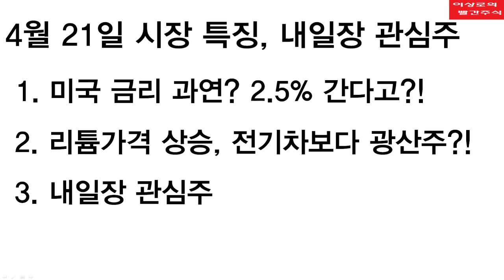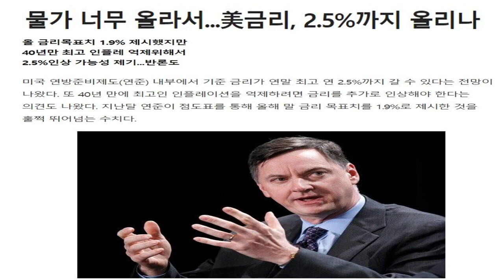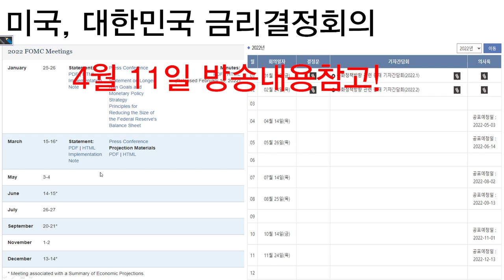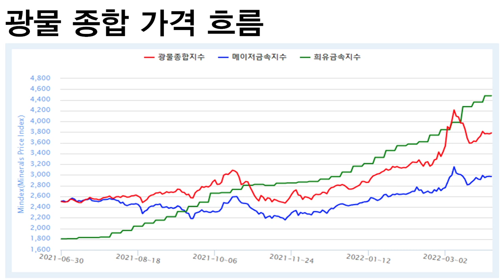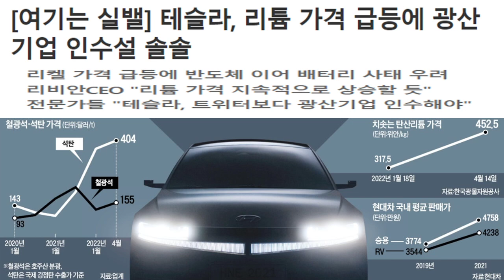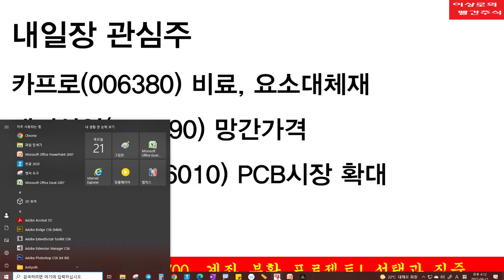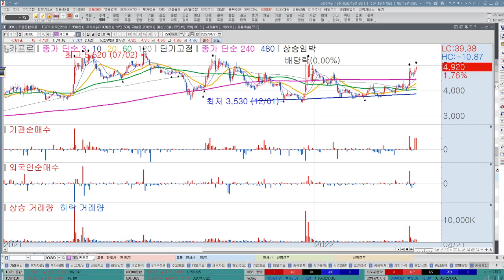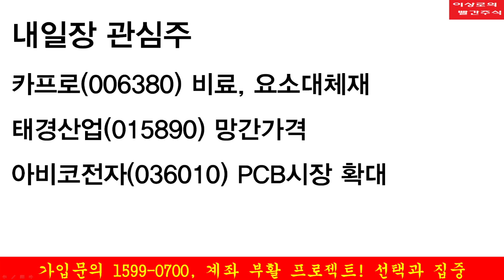[내일장 추천주] 리튬가격 쇼크! 테슬라, 전기차관련주 괜찮을까? 미국 2.5%금리 가능할까? 앞으로의 금리전망